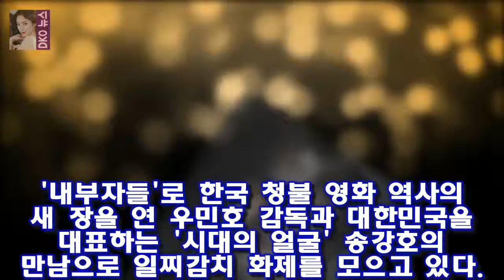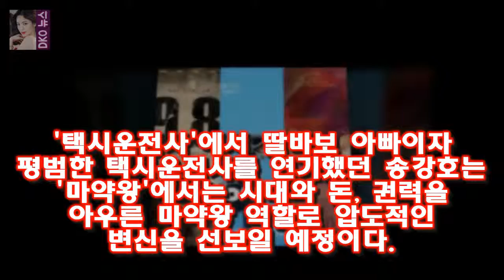[Oh! 무비] 택시운전사→마약왕...송강호 2년 연속 夏의 남자 될까 국민 배우 송강호가 영화 마약왕(우민호 감독)으로 돌아온다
OSEN=장진리 기자] 여름 또다시 송강호의 계절이다
국민 배우 송강호가 영화 마약왕(우민호 감독)으로 돌아온다
지난해 택시운전사(장훈 감독)으로 유일한 천만 배우가 된 송강호 올해는 내부자들 우민호 감독과 손잡고 마약왕으로 스크린을 정조준한다
마약왕은 1970년대 대한민국 마약으로 한 시대를 풍미했던 이두삼과 그를 돕고 쫓고 함께 했던 사람들의 이야기를 그린 작품

라디오스타 크리스탈과 설리를 대하는 데프콘과 김경민의 아쉬운점  ( 이어지는 내용 ) ( 김경민에 대한 분석은 아래에서 총체적으로 정리하겠습니다 .) 데프콘이 김구라의 흑역사:
조덕제 뒤집힌 성추행 소견?... 누리꾼 CCTV도 아닌데 조덕제 억울할 듯  아직까지 누리꾼들은 대체적으로 조덕제를 옹호하는 반응이다:
서태지와 비밀결혼식을 올린 이은성은 행복할까?  가수 서태지가 이은성과 이미 비밀 결혼식을 올린 것으로 알려졌습니다 :
어서와 한국은 영국 3인방 휴게소 음식에 만족...이런 아침 식사는 처음  MBN스타 신미래 기자] 어서와 한국은 처음이지? 영국 3인방이 휴게소 음식에 만족했다:
[★밤TView]해투3 이수경X김세정 여신들의 솔직한 수다 한판- 스타뉴스  25일 오후 방송된 KBS 2TV 해피투게더3에서는 해투동-여신과 함께 특집으로 배해선 이수경 한:
무릎팍도사 마지막회- 강호동의 눈물은 없었다  동시간대 시청률 1 위에 빛나던 때가 있었던가 하면  강호동의 잠정은퇴로 방송 중지가 된 적도 있었고  결국은 지금처럼 동시간대:
무릎팍도사 마지막게스트 김자옥의 대장암투병과 친언니의 자살  ( 김자옥이니까 독설  무릎팍이 영원할줄 알았냐 ? 라는 말이 강호동도 그리 아프게는 들리지 않았을 겁니다 .) :